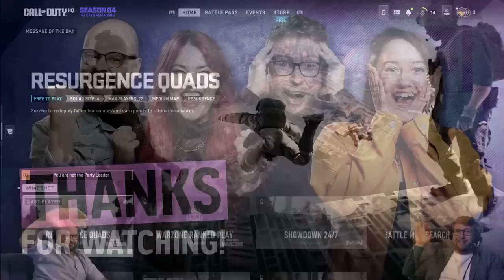COD Points Every Time We Wipe! Call of Duty Warzone 2.0 Season 4 - Vanquishing New Map Vondel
Dangerous Dave is back! This time, he's bringing his rag-tag squad of soldiers with him - Reliable Rob and Anarchic Ash are here to round out our Terrific Trio. Can these three elite warriors complete their mission and vanquish Vondel? Join us to find out! What's more, every time the team wipes, we'll be giving out some codes for COD points - it's a win, win for you, dear viewer!

Season 4 of Call of Duty Warzone 2.0 is finally here, bringing with it a slew of new content including the intense new map Vondel and a host of fresh challenges.